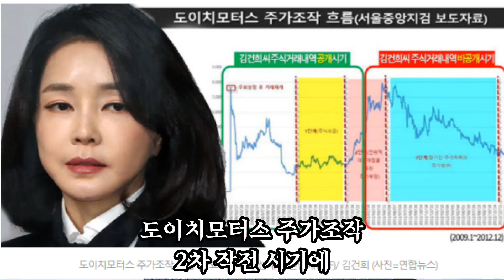권한사용 비교불가, 이재명과 윤석열의 수준차이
후원 국민 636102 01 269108 차*욱
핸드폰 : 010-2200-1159